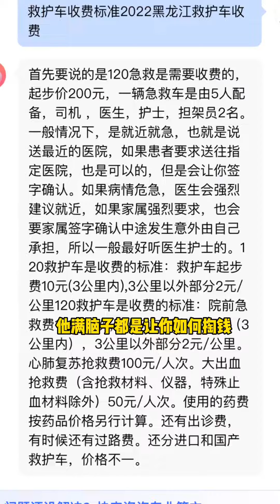五常救护车悲剧不该重演 救护车送病人回家坐地起价？官方人士：涉事两人被抓获，或涉强迫交易罪#分享